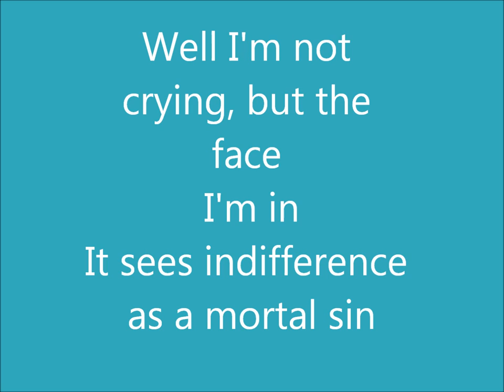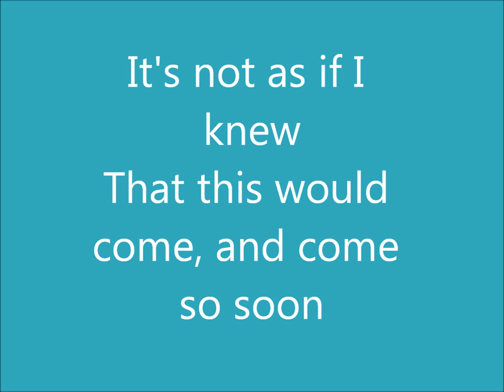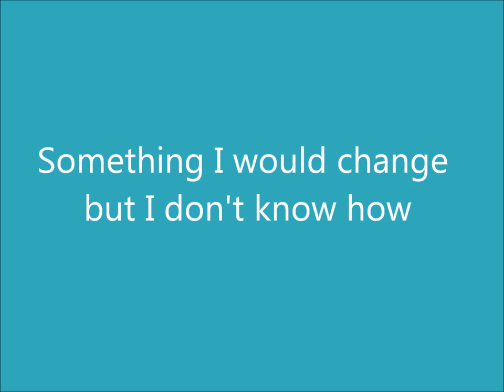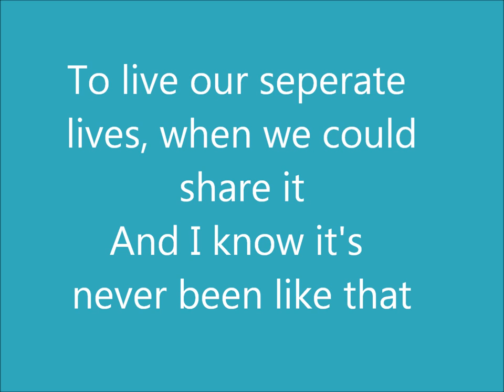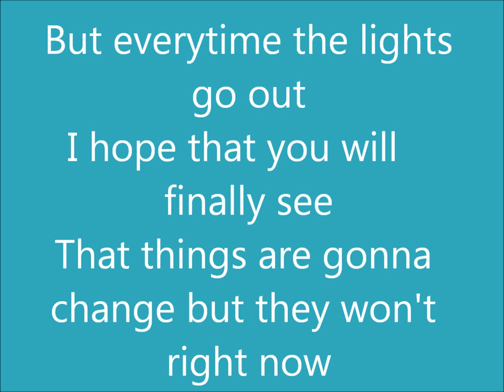Mumm-ra - When the lights go out lyrics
I'm aware that the lyrics and music are out of sync. Here are the lyrics below.
Why should it take us such a long, long time?
Why should we wait?
How could we form a line?
Well I'm not crying, but the face I'm in
It sees indifference as a mortal sin
It's not as if I knew
That this would come, and come so soon
No, of course I'm not about to change
But everytime the lights go out
All I ever see is you.
Something I would change but I don't know how
And I play quiet to the house I'm in
It's in this silence that these things begin to bend
To turn around
It makes more sense, without the sound
It's everthing my head can't hold
Questions I refuse to ask
The things I wish I'd done by now
Things that should've long since passed
And please don't leave right now
I couldn't bear it
To live our seperate lives, when we could share it
And I know it's never been like that
I hope that you will finally see
That things are gonna change but they won't right now